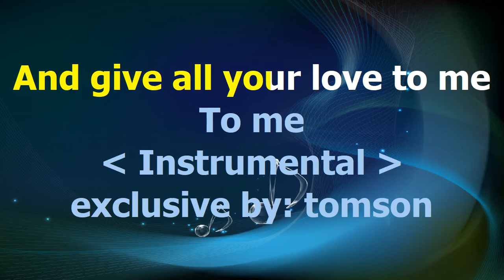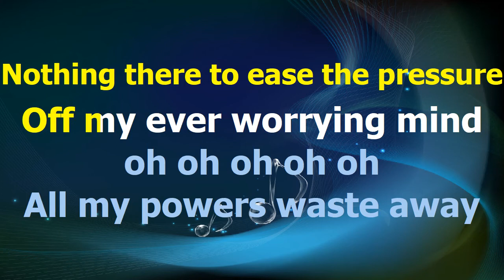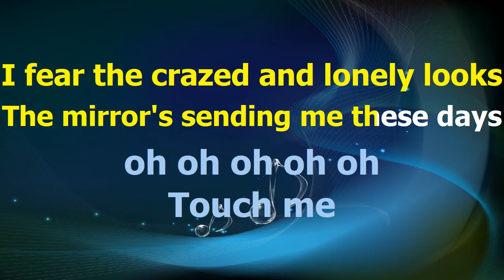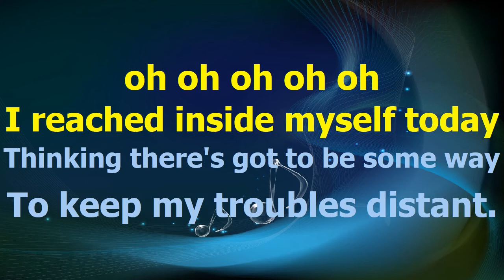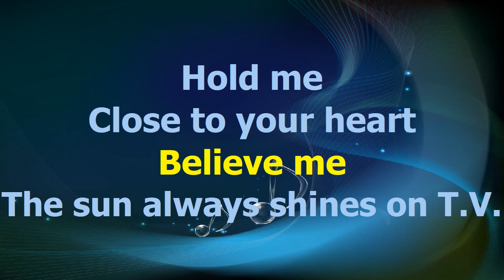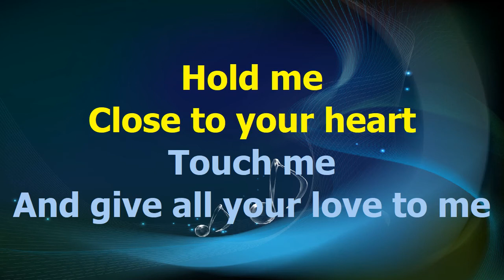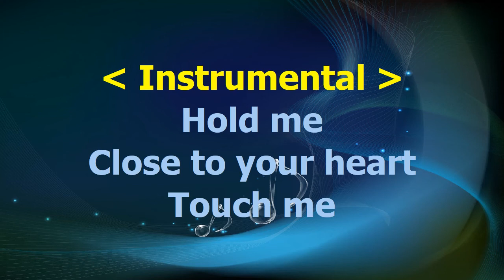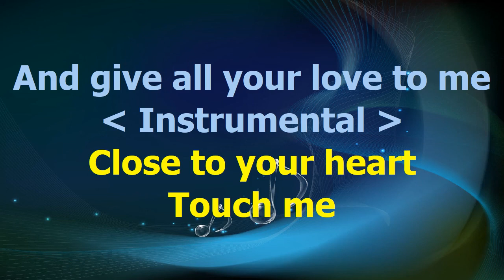A Ha The Sun Always Shines On Tv